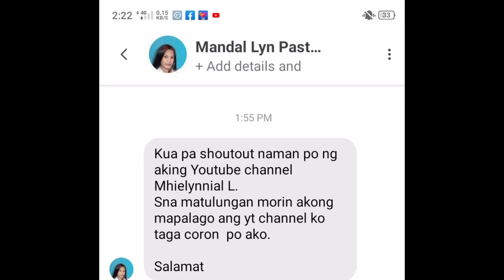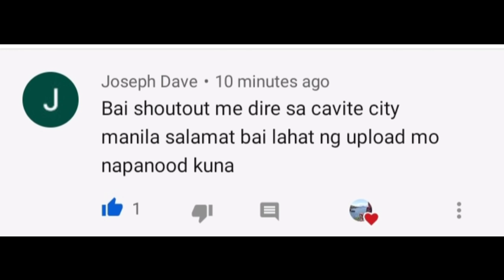JACKPOT | Rare Actual Video On How King Of Camouflage Chasing The Fake Octopus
IBAT IBANG PAMAMARAAN NG PAG HAHANAP BUHAY, PANH HUHULI NG CUTTLE FISH, OCTOPUS AT NEEDLEFISH